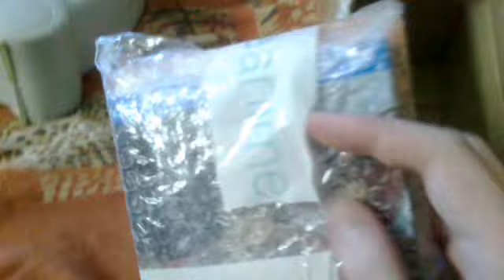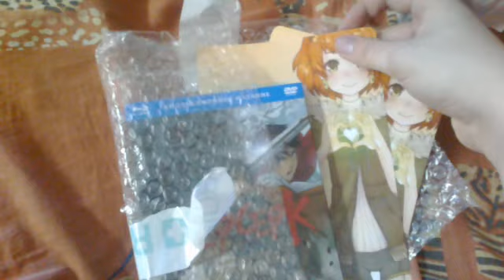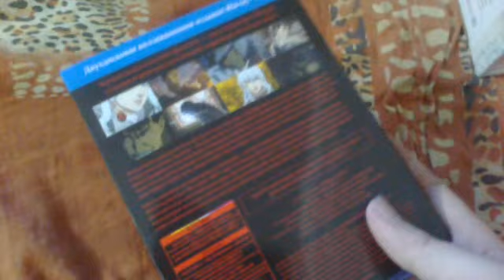Берсерк приехал!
Я обещал одной девушке с форума выложить анбокс вместе со своим покер... тьфу... то есть просто фейсом, но я был так зол, что забыл это сделать. Так что до следующего раза, извиняй.